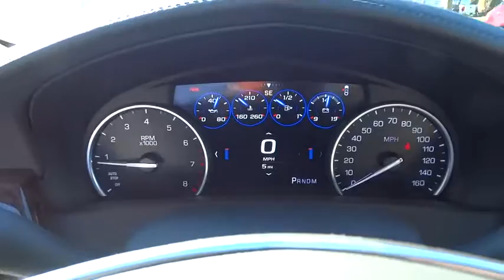2016 Cadillac CT6 Denver, Lakewood, Wheat Ridge, Englewood, Littleton, CO CD6348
11001 West I-70 Frontage Road N

MedvedCadillac.com is pleased to offer this outstanding All New 2016 Cadillac CT6 Turbo Luxury. This car will take you where you need to go every time...all you have to do is steer! This ALL NEW 2016 Cadillac CT6 is nicely equipped with features such as Comfort Package, Enhanced Vision & Comfort Package (UltraView Power Sunroof and Ventilated Front Seat Cushions & Seatbacks), Air Conditioning, Automatic temperature control, Bose Premium Surround Sound 10-Speaker System, Dual Zone Automatic Climate Control, Electric Automatic Cruise Control, Heated Power-Adjustable Outside Mirrors, Inside Rear-View Auto-Dimming Mirror, Leather Seating Surfaces, OnStar 1-Year Guidance Plan, OnStar Basic Plan For 5 Years, OnStar w/4G LTE, Power steering, Power windows, Preferred Equipment Group 1SC, Radio: Cadillac CUE Info/Media Ctrl w/Embedded Nav, Remote keyless entry, SiriusXM Satellite & HD Radio, Steering wheel memory, Steering wheel mounted audio controls, and Wheels: 19 x 8.5 Ultra-Bright Machined Aluminum. Medved gives you the MAX! Medved guarantees the MAXIMUM trade allowance for your trade! Price is after 3500.00 Push, Pull and Drag. Price includes Dealer and Handling Fee. Price does not include title or tax. Certified Pre-owned vehicles do not qualify for Push Pull and Drag. See Dealer for Details. Price includes applicable rebates and dealer fees of $599, excluded tax, title and licensing: $750 - Cadillac Lease Loyalty Private Offer. Exp. 08/31